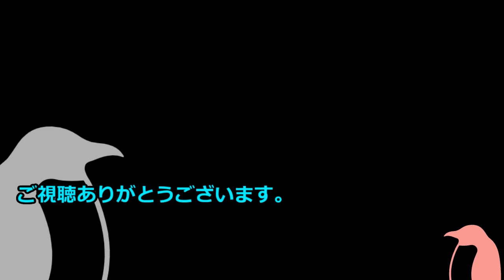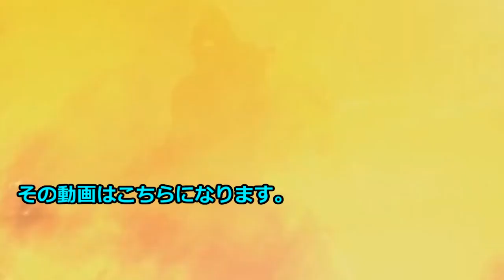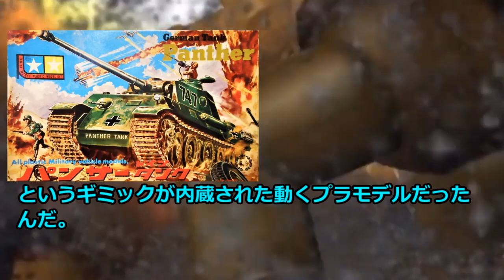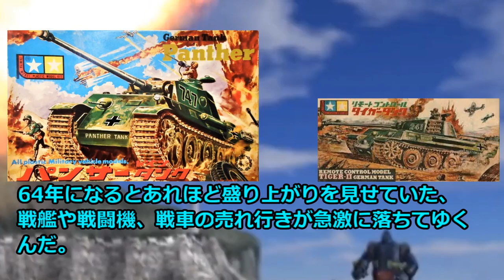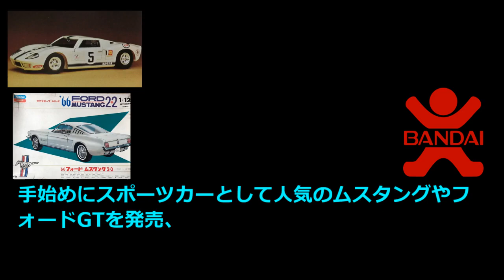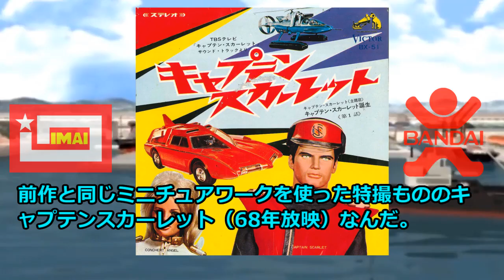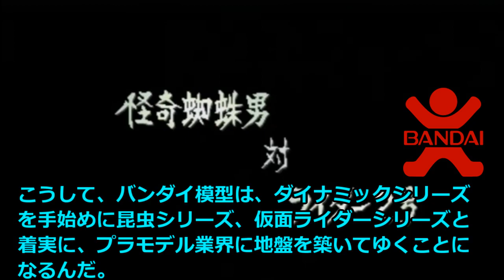ガンプラ誕生物語、バンダイ奮闘記60年代の怪獣ブームや70年代のアニメブーム、そして特撮ヒーローの誕生などキャラクターモデルの成り立ちからガンプラ誕生までの道のり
動画内容を編集し直し、再度アップロードさせて頂きました。

今回はバンダイ模型を中心にプラモデルの誕生
60年代の怪獣ブームや70年代のアニメブーム、そして特撮ヒーローの誕生などキャラクターモデルの成り立ちからガンプラ誕生までの道のりをご紹介させて頂きます。」